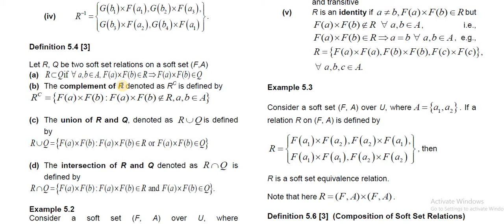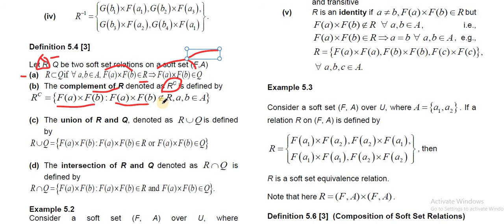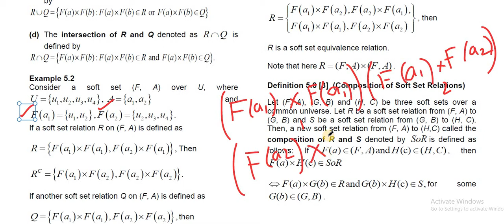complement of soft set relations with examples in soft set theory